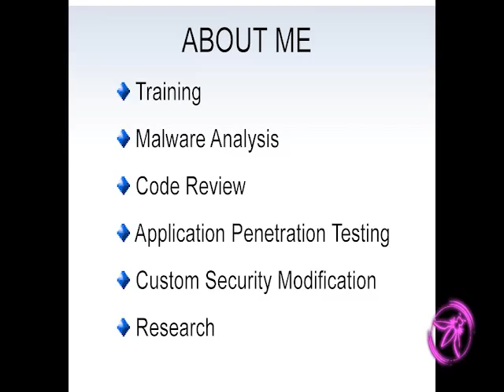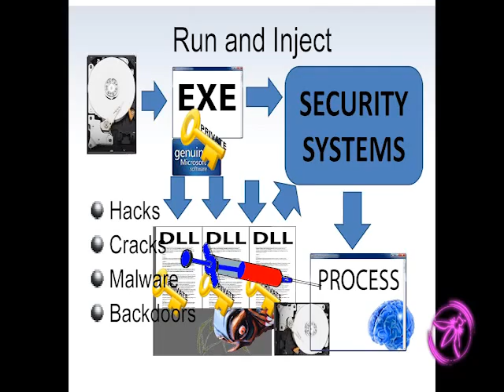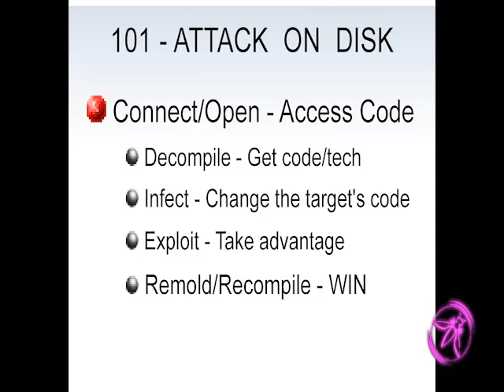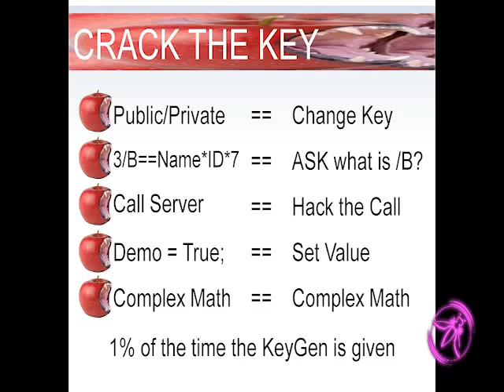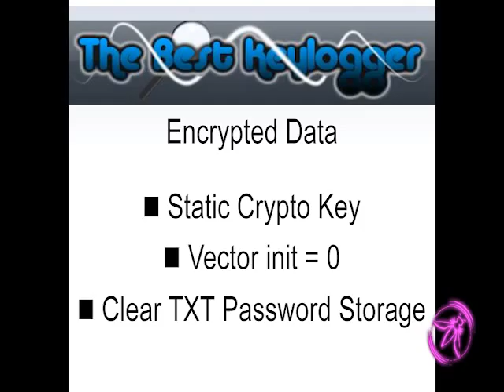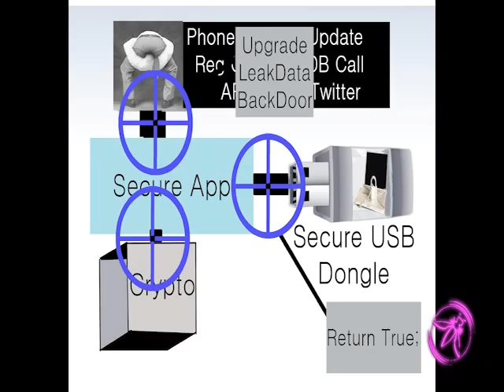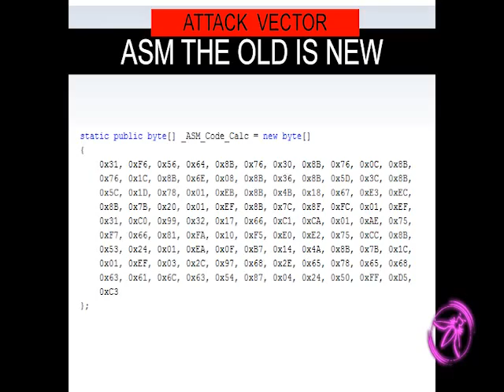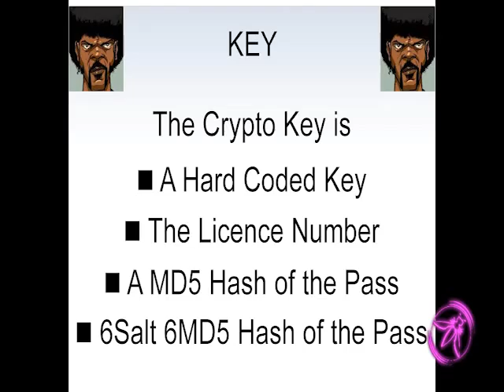OWASP AppSecUSA 2011 Hacking NET C Applications The Black Art